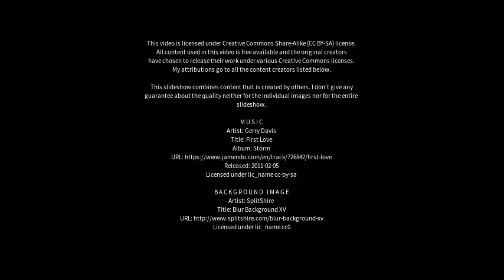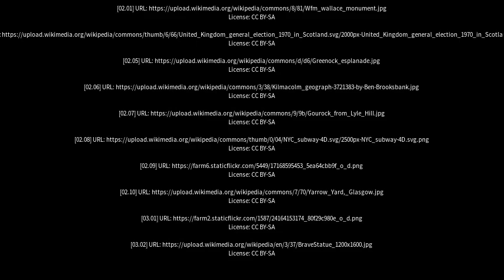Best places to visit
Best places to visit - Elderslie (Australia) Best places to visit - Slideshows from all over the world - City trips, nature pictures, etc.